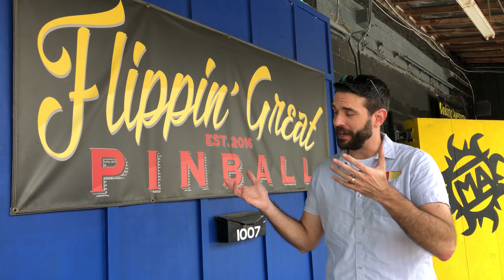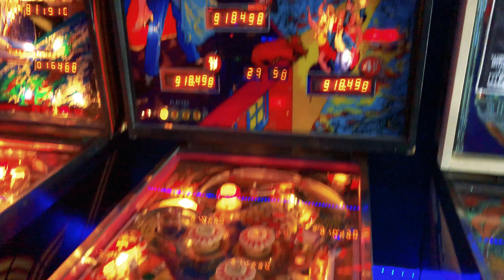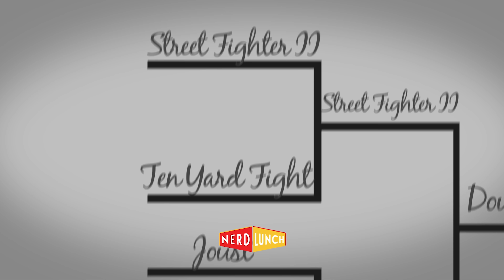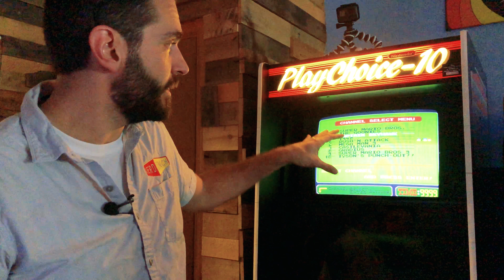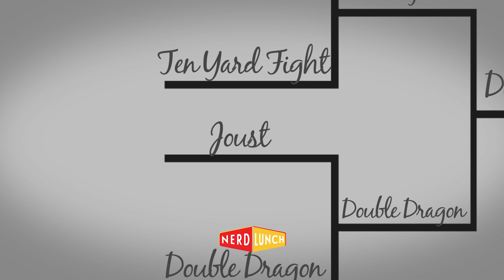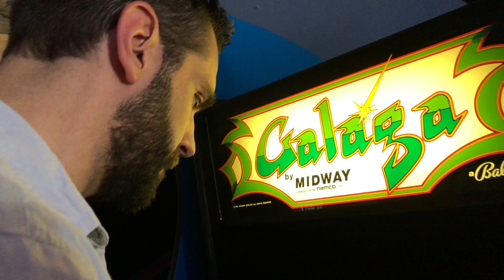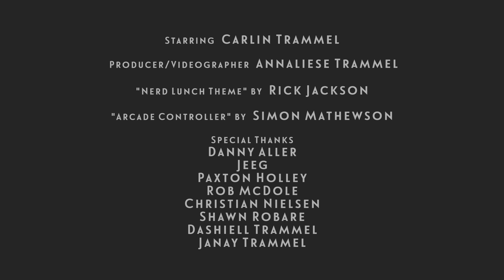Nerd Lunch visits Flippin' Great Pinball in Tallahassee, Florida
CT has never been into arcade games but on episode 308 of the Nerd Lunch Podcast, he wound up being on a show talking about them. Rob from Flippin' Great Pinball reached out to CT to let him give a few games a try. On this video version of an Extra Helping of the podcast, CT tries Play Choice-10, Joust, Street Fighter II, Donkey Kong and Galaga.